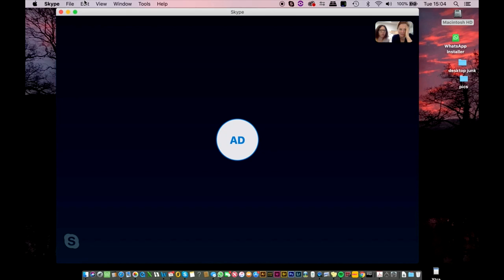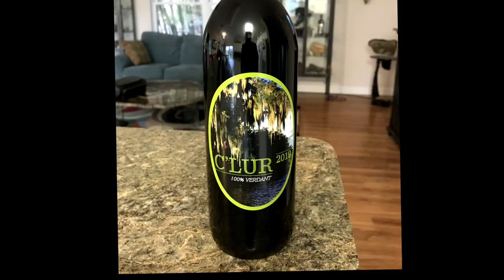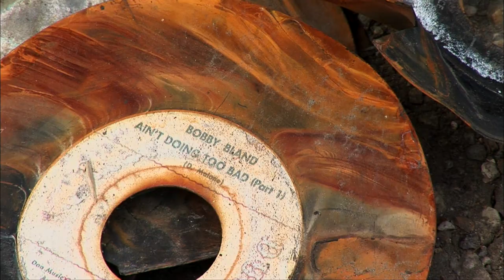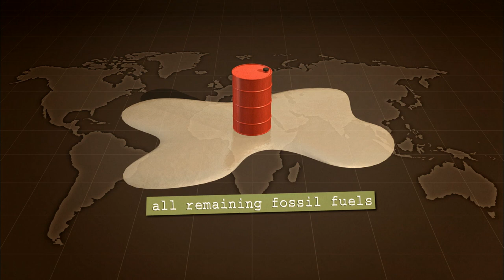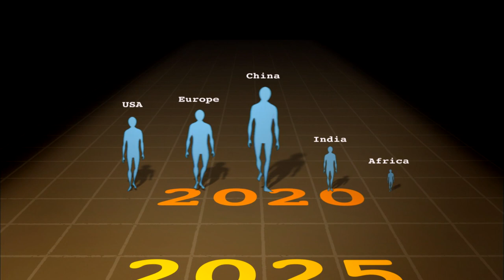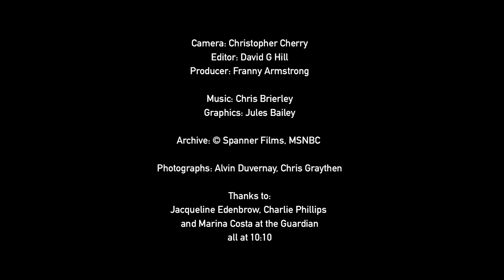STUPID STARS ten years later: 2 ALVIN DuVERNAY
Age of Stupid's producer, Lizzie Gillett, and director, Franny Armstrong, Skype chat with one of the stars of the film, Alvin Ernest DuVernay III in New Orleans. They find out whether he rebuilt his house, how becoming a grandfather has changed his views on climate change, what he now thinks of his career with Shell, whether he's recovered from the PTSD caused by Hurricane Katrina - and what on Earth he's doing with the tonnes of empty oyster shells he collects from downtown restaurants.